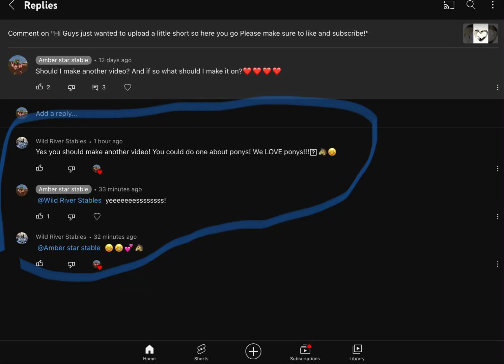Thank you so much wild river stables! And shout outs to￼ rose thorn stables! Hopefully I Pronounce￼